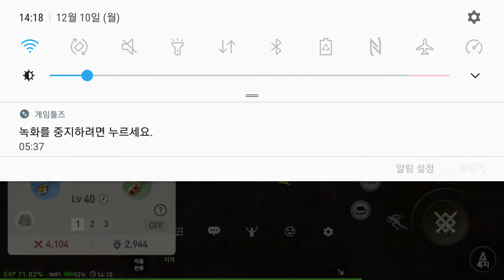블레이드&소울 레볼루션 역사 접속 10Dec Blade&Soul Revolution